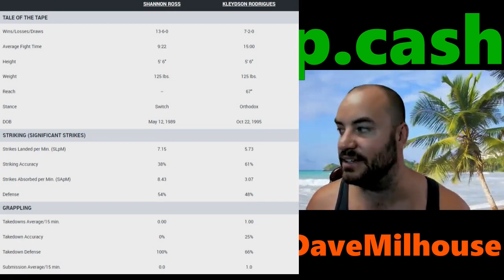Kleydson Rodrigues vs. Shannon Ross | UFC 284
Full card breakdowns from a betting perspective with MMA guru's Mason Browning and Dave Milhouse.  Join us in the slack channel for free

Socials: @mbthemmaman & @DaveMilhouse

SALE
Join the propshop and get @DaveMilhouse FREE for a limited time!